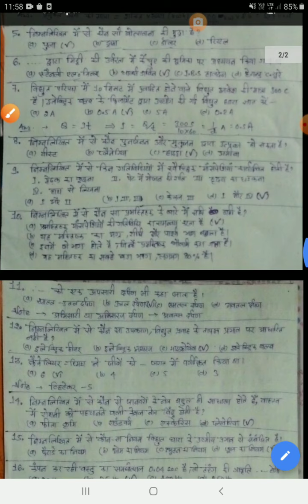Railway NTPC Group-D//SSC//JSSC//BSSC and other competition//Vikram Tutorial BD//General Knowledge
Vikram tutorial BD will help you crack all the exams
Bas aap mere channel ko follow kare or playlist ka sara video jarur dekhe